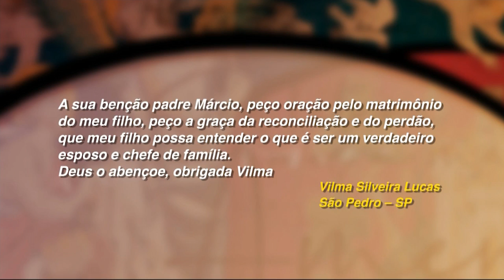Vida em Oração - 30/10/2019